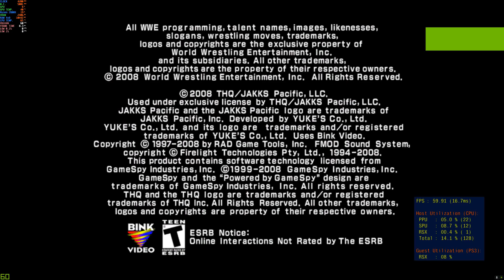RPCS3 WWE SmackDown vs. RAW 2009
Great news you can now play the PS3 version of SmackDown vs. RAW 2009  with the PS3 emulator called RPCS3. The frame rate is playable it has low of 30 fps to full 60 fps. The emulator is still in Alpha Stages but the emulator is getting faster all the time. This video is the game play. Major Graphic errors, keep checking for updates

Specs: CPU: Ryzen 9 @ 3.80ghz
Need to see a test or brief game-play of any PS2, PS3, Xbox 360, Wii, Wii U, Nintendo Switch or 3DS game?
This channel is mainly about testing out the various gaming emulators such as RPCS3 (PS3), Ryujinx & Yuzu (Nintendo Switch), Xenia (Xbox 360), Citra (Nintendo 3DS), Cemu (Nintendo Wii U) and providing videos on how these games run on these emulators. In addition, this channel may feature gameplay and cutscenes of PC games!